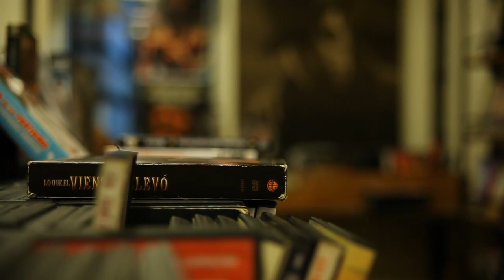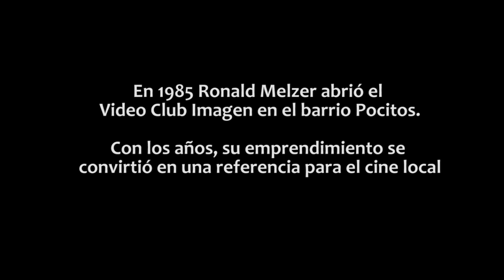Ronald Melzer, el guardián del cine uruguayo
"Roni" estuvo 28 años al frente de Video Imagen Club (VIC), en el corazón de Montevideo.

El extenso catálogo que ofrece representa un verdadero amor por el cine y ha influido en realizadores y actores uruguayos como Juan Pablo Rebella, Pablo Stoll y Daniel Hendler.

Melzer falleció el 24 de junio de 2013, a los 56 años.